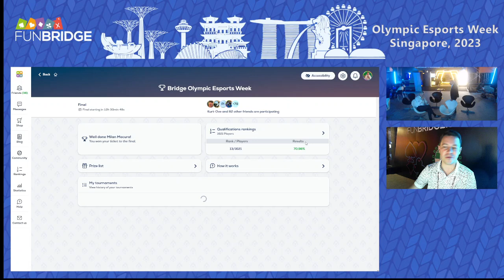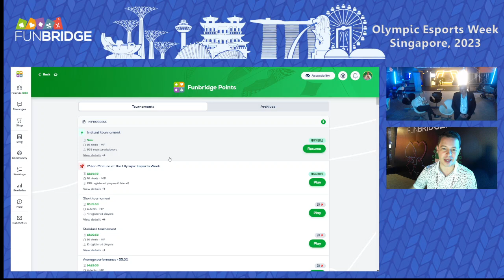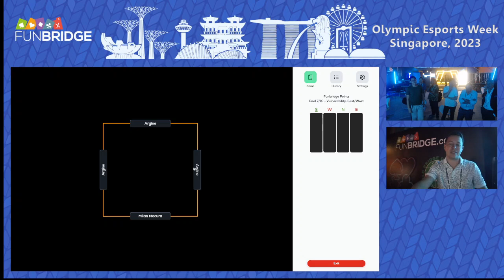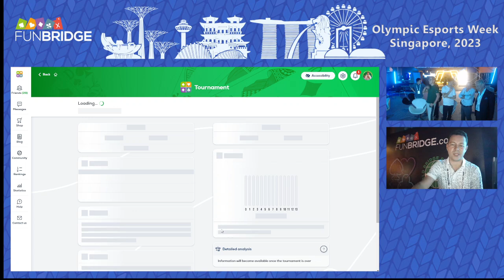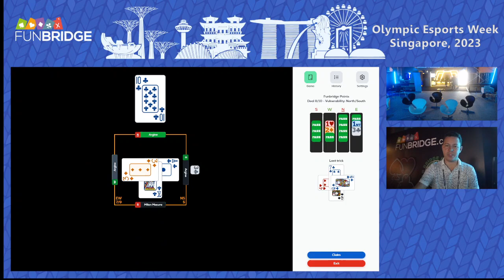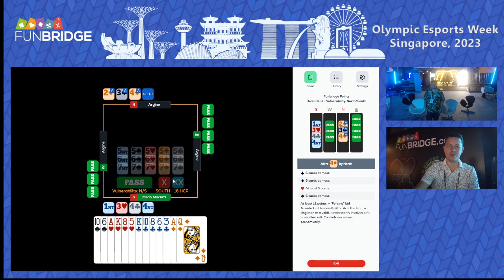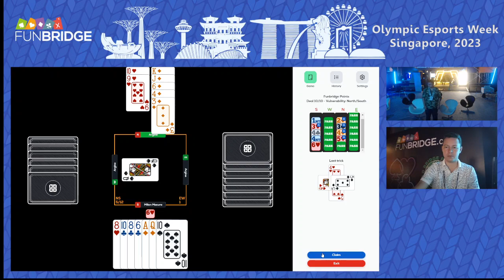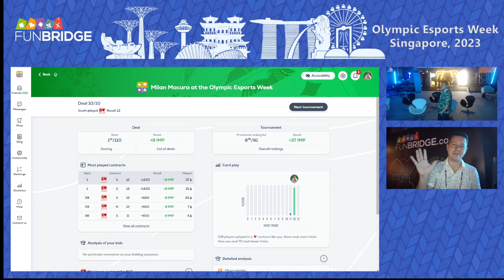Milan Macura at Olympic Esports Week – Thursday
Commentary on the tournament with live pictures from the event.